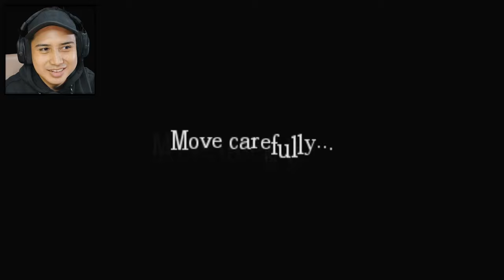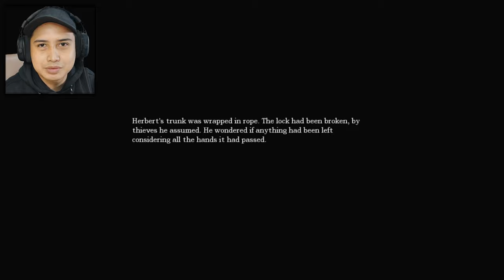diserang tapi gak kenaa!! - Amnesia: The Dark Descent (Nightmare Diary)